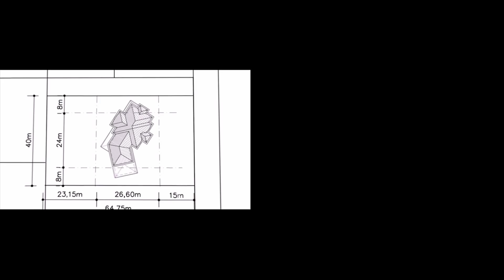Extended Portfolio Reel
New and old work with some personal work mixed in.

Ultra Music
The Orchard Music
INgrooves
Believe